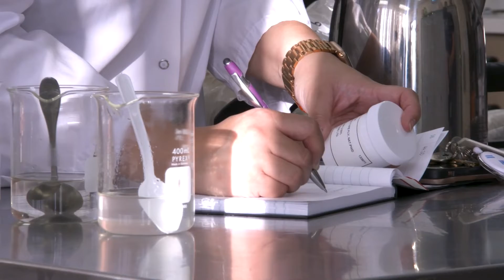Griffith Foods Research & Development Team - Day in the Life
Come join our Research & Development Team! This Day In the Life video gives you a snapshot into our company culture, values, and the day-to-day life of our brilliant food scientists.

Griffith Foods is seeking research & development and food science professionals to build our cutting-edge team. Griffith leads the industry in product innovation, ranging from seasonings and breading, to marinades and sauces blended to exacting specifications that are culturally authentic, taste great and are wholesome. The R&D is at the forefront of culinary needs for today and the future, serving our customers and Shared Purpose of blending care and creativity to nourish the world.

Griffith Foods is a family-owned global developer and manufacturer of customized food ingredient solutions guided by our Purpose of “We Blend Care and Creativity to Nourish the World.” The company’s product capabilities range from seasonings and breading, to marinades and sauces blended to exacting specifications that are culturally authentic, taste great and are wholesome. Founded in 1919 and headquartered in Alsip, Illinois USA, Griffith Foods has grown and expanded globally to include a presence in over 30 countries.